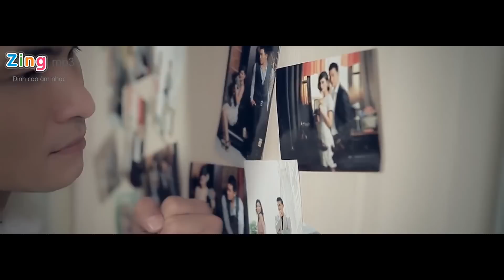Đôi Khi Nguyễn Hồng Ân Official MV